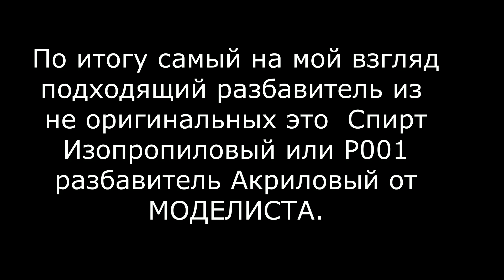Новинка Mr.Hobby. HSF-03 грунтовка Mr. Aqueous Black Surfacer 1000 40мл.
Грунт на водной основе.От фирмы Mr.Hobby.Тест нанесения разными не фирменными разбавителями.Стойкость после высыхания на поверхности.
Сравнение с грунтом SF-288 грунтовка MR.FINISHING SURFACER 1500 BLACK 40мл.